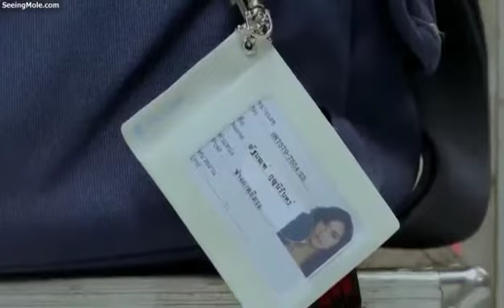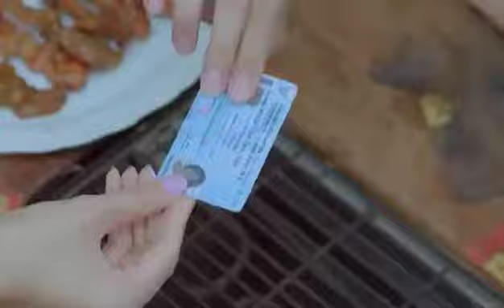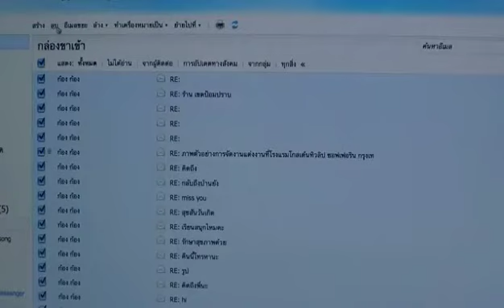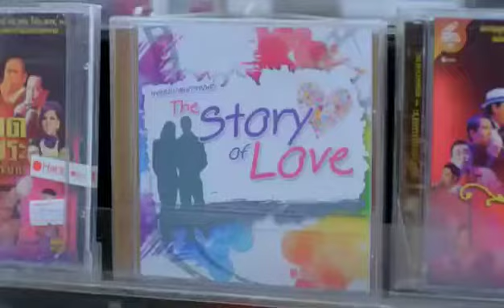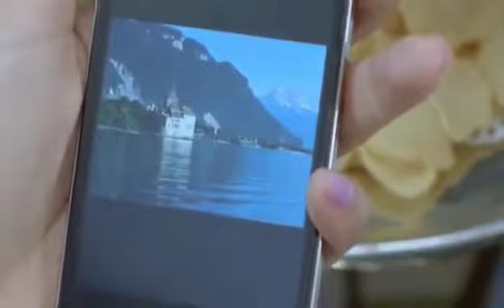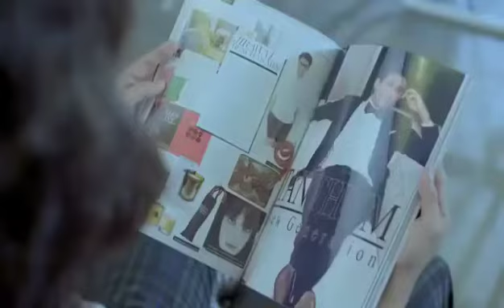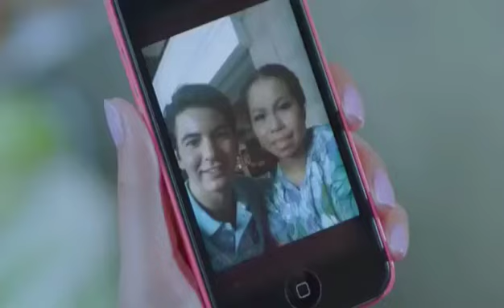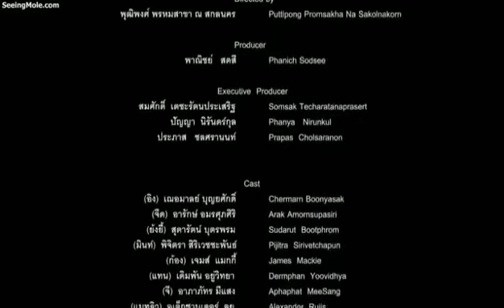30+ Single on Sale Full Tagalog Subtitle